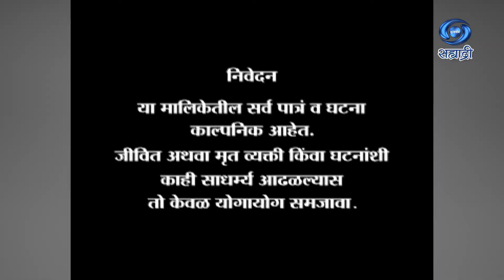Pratyantar | Serial | प्रत्यंतर | Ep 45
कथा - पटकथा - संवाद - चंद्रशेखर गोखले
गायिका - उमा गोखले
निर्माता - सचिन शिंदे
दिग्दर्शक - सॅंडी
DD Sahyadri
Doordarshan Mumbai
Sahyadri Marathi
Show : ' Pratyantar '_' प्रत्यंतर '
Artist : आनंद अभ्यंकर
उमा गोखले
अनन्या
संजीव मोरे
समीर कुलकर्णी
निता वजे
करण परांजपे
स्मृती पाटकर
आणि इतर
Social Media Operator : सई सागर मांजरेकर
Producer Director : सचिन शिंदे